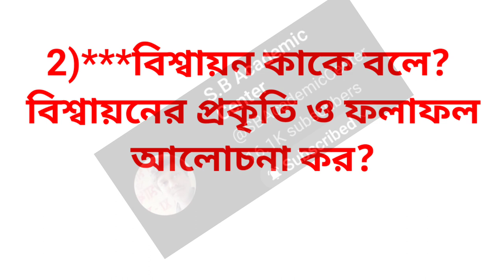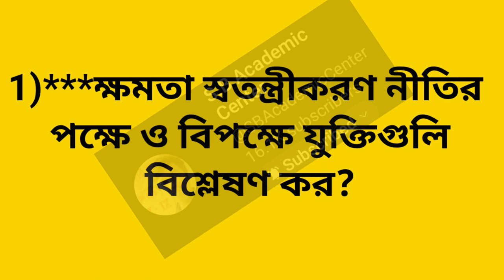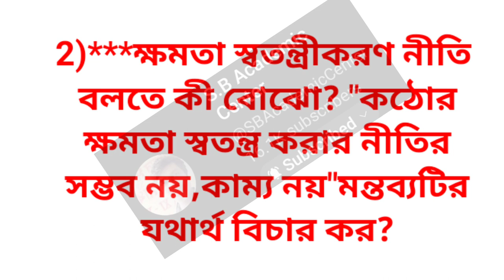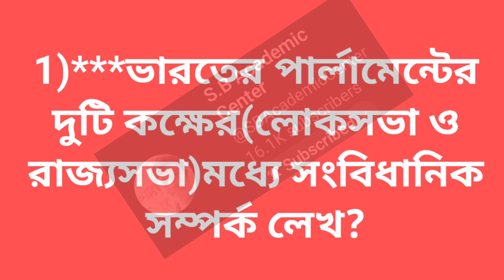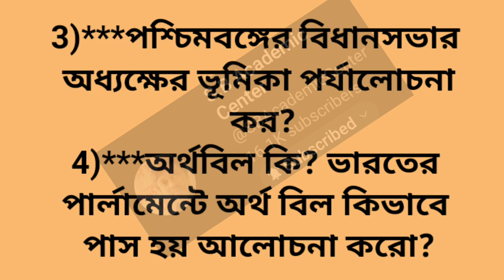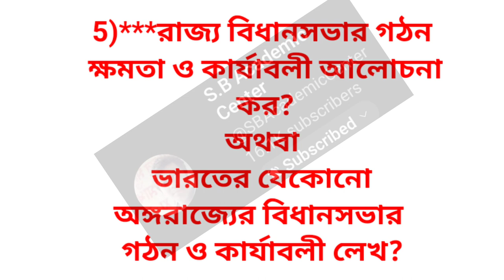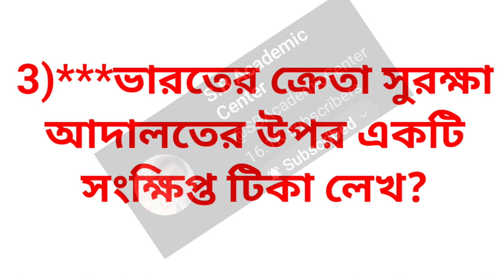HS last minute suggestion political science 2024 উচ্চমাধ্যমিক রাষ্ট্রবিজ্ঞান লাস্ট মিনিট সাজেশন 2024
HS last minute suggestion pol science 2024 || উচ্চমাধ্যমিক রাষ্ট্রবিজ্ঞান লাস্ট মিনিট সাজেশন 2024

উচ্চমাধ্যমিক ২০২৪//রাষ্ট্রবিজ্ঞান সাজেশন||H.S political science suggestion 2024

তুমিও পাবে 100% দেখো,hs political science suggestions 2024, hs political science suggestion, hs political science short question suggestion, wbchse class 12 political science suggestion, wbchse class 12 political science suggestion 2024,

suggestion 2024, west bengal class 12 political science suggestion, 2024 pol science suggestion